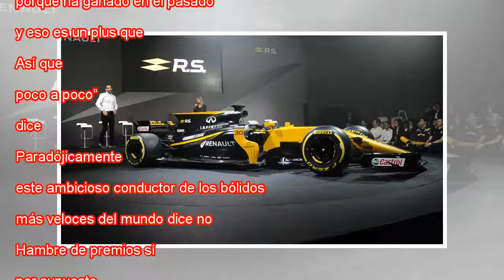Carlos Sainz: "Sería un placer quedarme en Renault"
Dice Alain Prost, que de esto sabe un rato, que es muy difícil entrar en el mundo de la Fórmula 1 si no se empieza desde bien temprano. Carlos Sainz Jr tiene la ventaja de que, como hijo del bicampeón del mundo de rallyes Carlos Sainz, ha pertenecido...